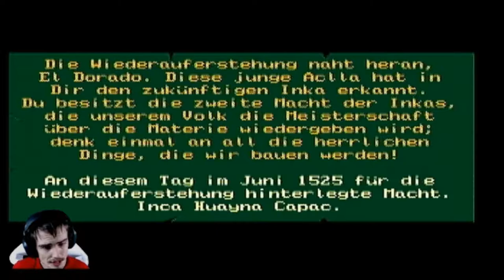Let's Play Inca [German/CD-i] Part 4: Das Juwel der Jungfrau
Let's Play Inca [German/100%/HD/60fps] Part 4: Das Juwel der Jungfrau

★ Info ★

Inca is a 1992 computer game developed by Coktel Vision and published by Sierra On-Line. A sequel, Inca II: Nations of Immortality, was released in 1994.
The game describes the conflict between Incas and Spaniards in a sci-fi, space opera setting.

Inca combines many different genres including space combat simulator and adventure game. Some levels are purely shooting, some have maze exploration, or include inventory-based puzzles or riddles.
Game progress is marked with numerical passcodes that are given after specific points of the game (12 in the disc version, 16 in the CD), allowing the player to resume playing from that chapter.
Huayna Capac, the last grand Inca, after 500 years of his death, prepares a warrior called El Dorado to gather three gems of Time, Energy and Matter, and fight Aguirre, the Spanish leader. The action begins in an asteroid space station called Paititi (its surface is marked with lines similar to the Nazca lines) from which El Dorado hurls to space flying a Tumi-shaped spaceship.
The quest brings him dodging asteroids, dogfighting with Spanish spaceships, fighting his way through mazes and performing puzzles (rituals) to summon the mummy of Pachacutec the Renovator for hints. The directions lead him to the statues of the "Founders of Huaca", Mama Ocllo and Manco Capac, who give him the Jewel of Time. On his way back, he is captured on board the Spanish mothership (actually a galleon flying in space) trying to escape.
Afterwards he rids Paracas (a moon marked by a shape similar to the Paracas Candelabra) from Spanish ships and he meets the Aclla who acknowledges him as the new Sapa Inca and gives him the Jewel of Matter.
The Jewel of Energy is guarded by Mayans on a planet. After wandering in a maze and passing through puzzles, El Dorado reaches the "Intihuatana of Machu Picchu", where he claims the final jewel. Afterwards he uses them in combination to solve the final puzzle and is awarded the sacred tumi, sign of his anointment as son of the sun.
In the final stage El Dorado finds himself again in Aguirre's galleon, where the two duel against each other.

-DATEN-

Entwickler: Coktel Vision
Publisher: Sierra On-Line
Plattform: CD-i, MS-DOS
Genre: Space Shooter, Puzzle, Adventure
Release: 1992

Meta Score: N/A